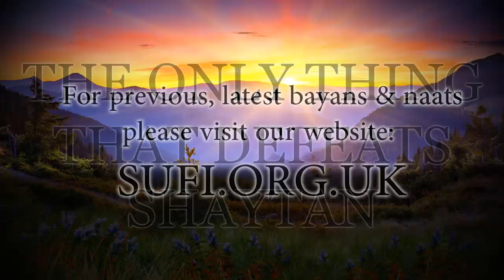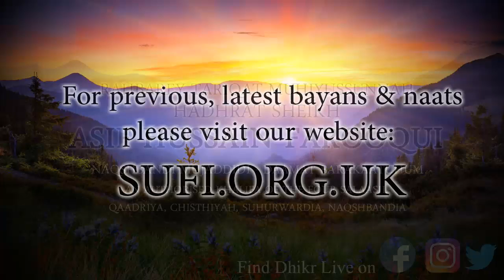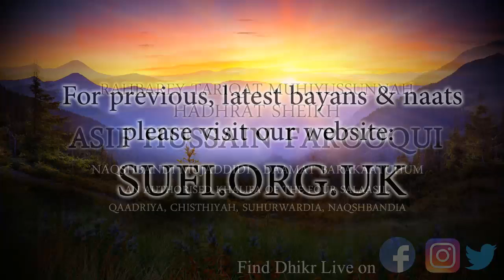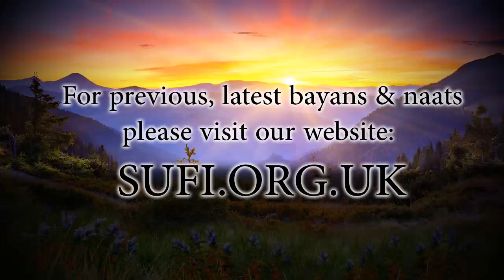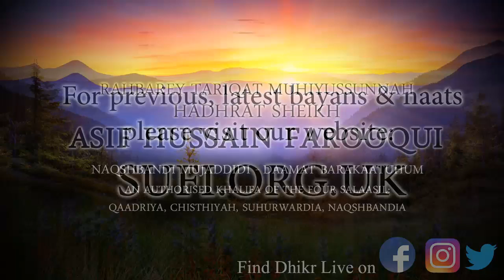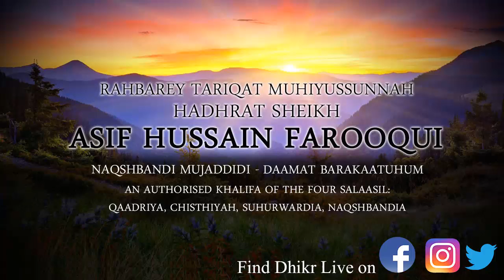Clips The Only Thing That Defeats Shaytan - by Hadhrat Sheikh Asif Hussain Farooqui Naqshbandi (UK)